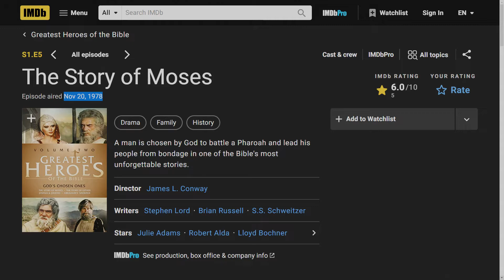Mandela Effect: Greatest Heroes of the Bible - Moses Casts His Rod Before Pharaoh Residue 1978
The TV series "Greatest Heroes of the Bible" from 1978, shows Moses being the one to cast his rod down and it turn into a serpent before Pharaoh, not Aaron. Exodus 7:10 now shows Aaron as the one who always cast his rod down not Moses. Here is residual evidence of Moses being the one to perform this miracle/wonder to show God's supernatural capabilities to the physical world.

- Bluepacman13